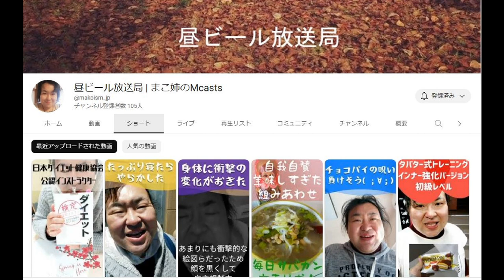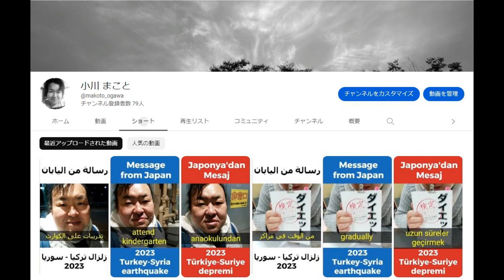SNS断ちして死んだと思われていた私に誕生日のメッセージ | 私は寂しかったみたい | メッセージを読んで流れた涙はそういう意味でしょ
3桁の体重ホルダーなのに日本ダイエット健康協会の生活アドバイザーで現在プロフェッショナルアドバイザーを目指して猛勉強中のまこ姉です。

38日目 6週間目の反省会の様子です。

【Apple podcasts】
準備中
【Amazon music】
準備中
【Goole potcasts】
準備中

◇SNS
【Instagaram makoism_com】ガチな写真